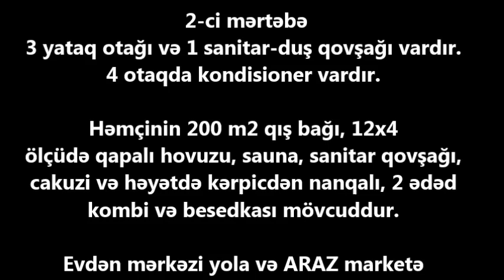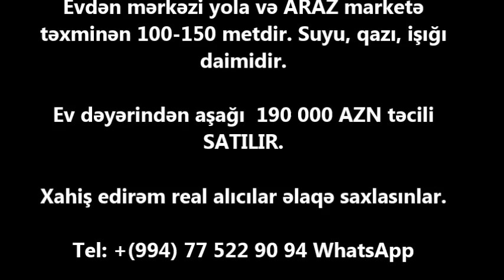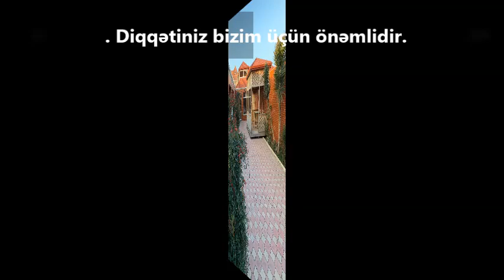NOVXANIDA TƏCİLİ 190 000 m EV SATILIR/Недвижимость в Баку / عقارات في باكو